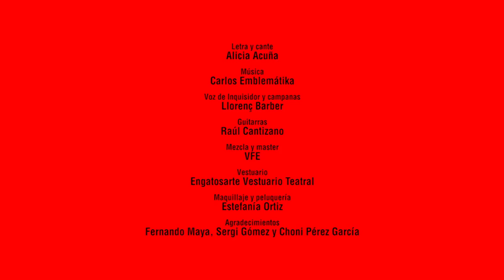¡ AL FUEGO CON ELLA !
Videoclip del tema musical "¡Al fuego con ella!" de Alicia Acuña.
Video HD, 5'15", 2021.

Historia de un feminicidio

María Dolores López, llamada "la beata ciega", fue la última víctima  de la Inquisición en Sevilla quemada en la hoguera, el 24 de agosto de 1781 (aunque el Tribunal del Santo Oficio, fundado por los Reyes Católicos en 1478, no se abolió hasta 1834). Ejecutada en la Plaza de San Francisco, lugar conocido como "el quemadero de la Inquisición", era una mujer invidente y de avanzada edad. Detenida dos años antes en su domicilio -donde se dedicaba a la venta de huevos- por su "conducta lasciva y libertina", y encarcelada desde entonces en las mazmorras del Castillo de San Jorge donde fue "interrogada", no se retractó ni desmintió las acusaciones de herejía formuladas contra ella. Camino del cadalso, al dictarse la sentencia por la que es condenada a ser quemada viva, María Dolores implora clemencia, por lo que se le concede la gracia de ser ejecutada con garrote vil, antes de arrojar su cuerpo a la hoguera.

Letra y cante: Alicia acuña; Música: Carlos Emblemátika; Voz de Inquisidor y campanas: Llorenç Barber; Guitarras: Raúl Cantizano; Mezcla y master: VFE.

Videoclip Dirección: José Luis Tirado; Montaje: Manuel P. Vargas; Cámaras: Félix Rojo y Manuela Pérez; Travelling: Arantxa Montoya; Iluminación: Carme Rius;  Vestuario: Engatosarte Vestuario Teatral; Maquillaje y peluquería: Estefanía Ortiz; Producción: ZAP producciones